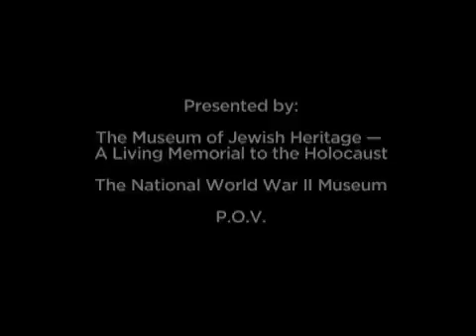Inheritance - Beyond the Film With James, Monika and Helen - POV | PBS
Inheritance filmmaker James Moll was joined by his subjects, Monika Hertwig and Helen Jonas, at a special screening of the film in December 2008. Watch an edited version of the conversation that took place after the screening and hear about where Monika and Helen stand with each other now, and how future generations should deal with the legacy of the Holocaust.